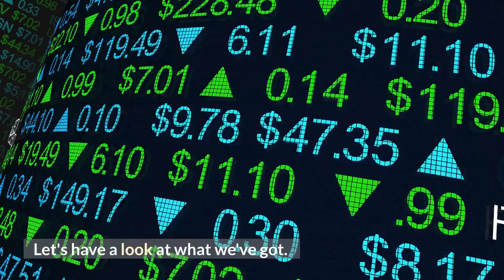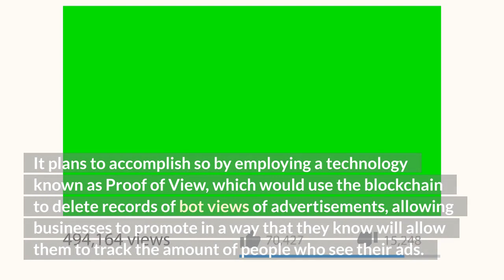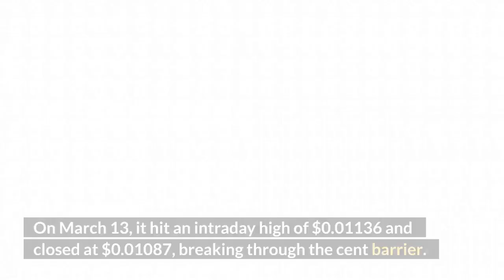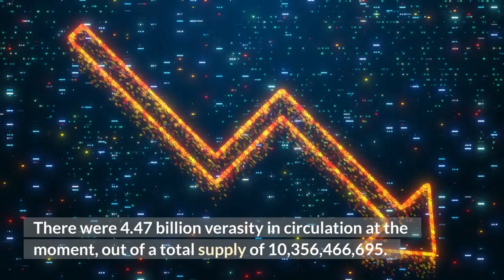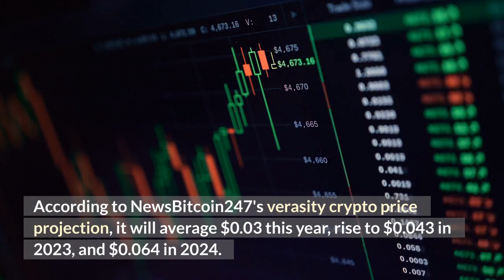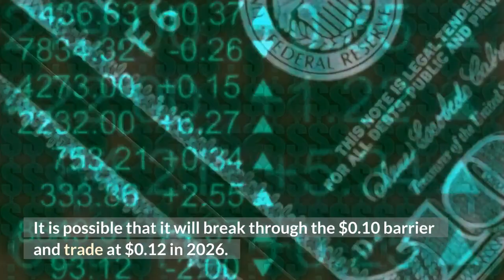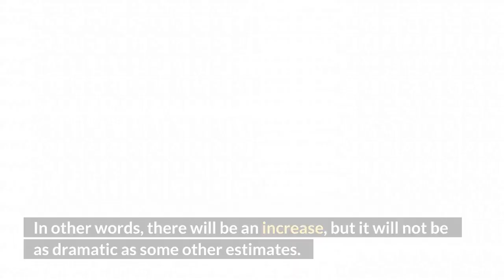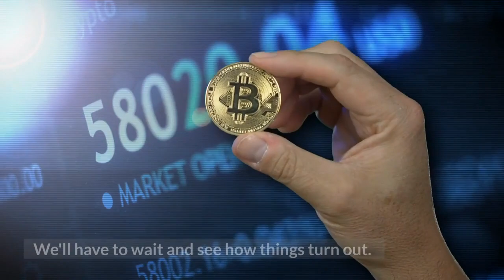VRA PRICE PREDICTION 2022 | Just Hold 35000 Verra Coins for Big Reward | HOW TO BUY VERASITY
BYBIT

3. Can XRP Be The New GOLD? XRP News Today | Ripple XRP Update Today | XRP Analysis

why you need to buy 35000 verasity coins (now!)
verasity price prediction
verasity crypto
verasity coin
verasity token
verasity price analysis
verasity price update
verasity price news
verasity price update 2022
is veracity a good investment
is veracity a good project
should you buy verasity now
verasity vra price prediction